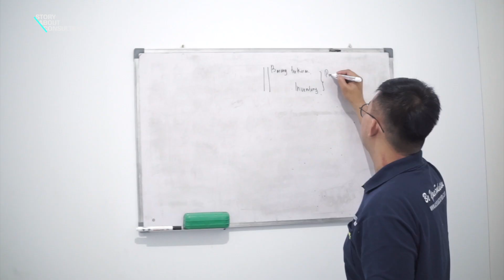Story About Consultant - Chairul Umam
Salah satu kisah konsultan kami Chairul Umam.
Awal mula bergabung dengan SAC sampai dengan saat ini sudah banyak pengalaman yang didapatkan.
Bergabung bersama kami dan rasakan perubahan yang akan kalian alami :)